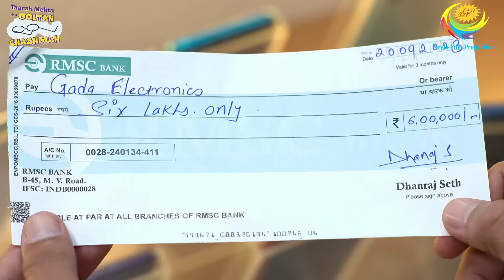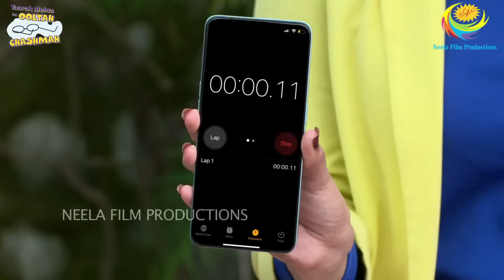FULL EPISODE! 3884 - Taarak Mehta Ka Ooltah Chashmah - NEW Episodes | तारक मेहता का उल्टा चश्मा